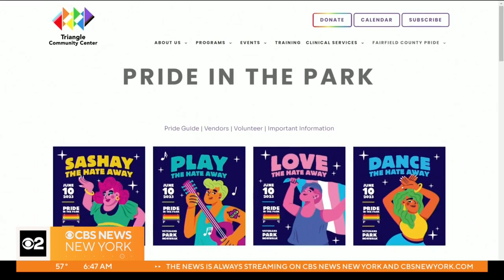Pride festivities expanding into suburbs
New York City throws one of the biggest Pride celebrations in the world, but a growing number of suburbs are having their own events. CBS2's John Dias has a roundup.